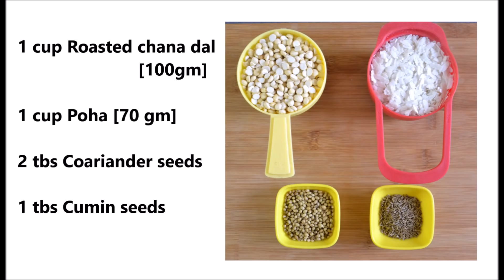खमंग कुरकुरीत चकली भाजणी आणि चकलीची संपूर्ण कृती या खास पद्धतिने करा | 1 kg Chakali bhajani